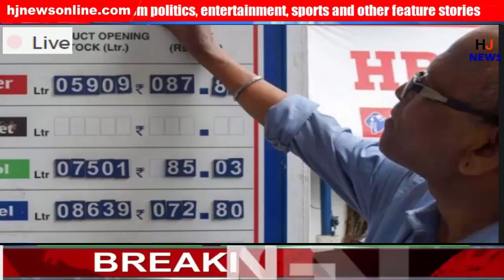Today Breaking News : पेट्रोल डीज़ल का दाम...Today Petro, Diesel, Gold,Price,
Today Breaking News : पेट्रोल डीज़ल का दाम...Today Petro, Diesel, Price,

HJ NEWS !!